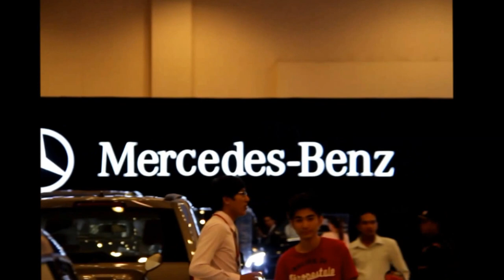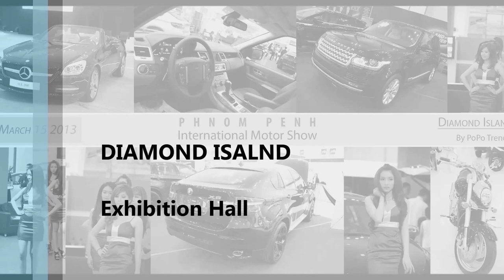Phnom Penh International Motor Show